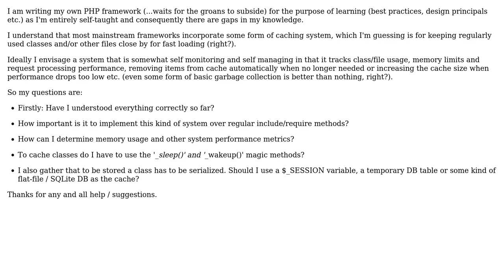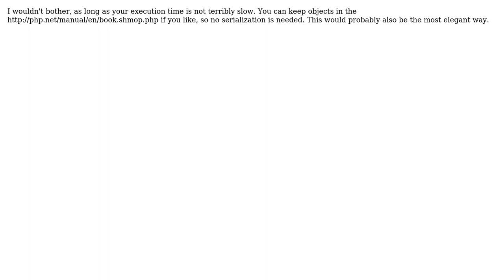Software Engineering: How important is it to implement a caching system in an MVC style framework?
With thanks & praise to God, and with thanks to the many people who have made this project possible! | Content (except music & images) licensed under CC BY-SA | Music | Images & others | With thanks to user Patkos Csaba user Daniel B user Chris user Bruno Schapper and the Stack Exchange Network Trademarks are property of their respective owners. You are responsible for your own actions.